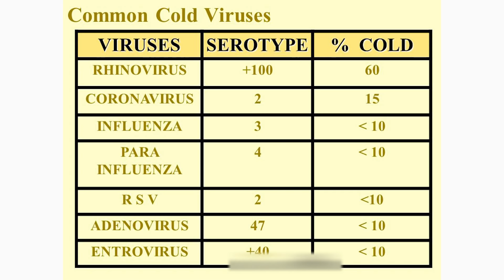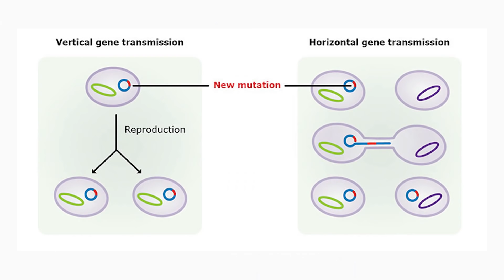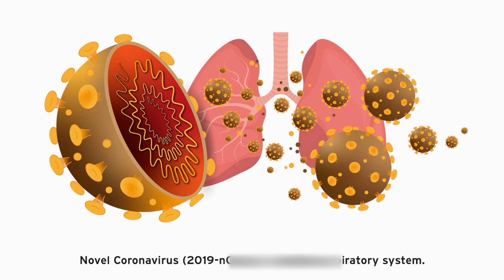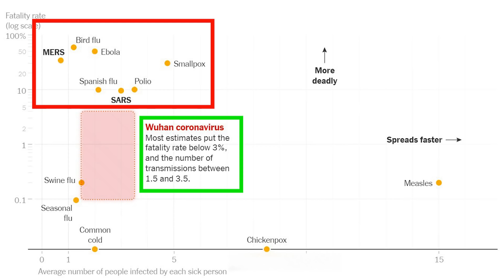கொரோனா வைரஸ் – பீதி பயம் தேவையா? | Dr. அருண்குமார் | Corona virus – Complete details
//இந்த காணொளியில் உள்ள சில கருத்துக்கள், தகவல்கள் இந்த காணொளி எடுக்கப்பட்ட அன்று (30/ஜனவரி/2020) பல்வேறு நிபுணர்களாலும், ஆராய்ச்சி கட்டுரைகளிலும் இருந்தவற்றை வைத்து சொல்லப்பட்டவை ஆகும். கொரொனா உலகத்திற்கே புது வைரஸ் என்பதால் நாளுக்கு நாள் அது பற்றிய புரிதல்கள் மாறிக்கொண்டே இருக்கின்றன. புது தகவல்களுக்கு சமீபத்திய வீடியோக்களை பார்க்கவும்.//

உலகையே அச்சுறுத்தி வரும் கொரோனா வைரஸ்
என்னென்ன பாதிப்பு வரலாம்?
இது உயிர்க்கொல்லி நோயா?
இந்தியா, தமிழ்நாட்டிற்கு இதனால் பாதிப்பு வருமா?
அலசுவோம்.

ஈரோடு.

Corona virus
What are the harms and dangers?
Is it a killer disease?
Is it a threat to india and tamilnadu?
Let’s discuss.

Consultant Pediatrician,
Erode.

குழந்தை நல ஆலோசனை / Pediatric / Children Consultation:

Baby hospital,
171, Nethaji road, Marappaalam,
(Near paneer Selvam park)
Erode – 638001.

Baby hospital,
171, Nethaji road, Marappaalam,
Erode – 638001.